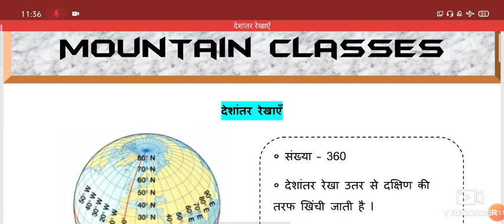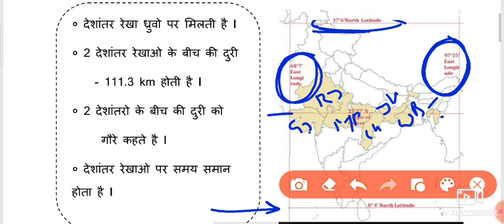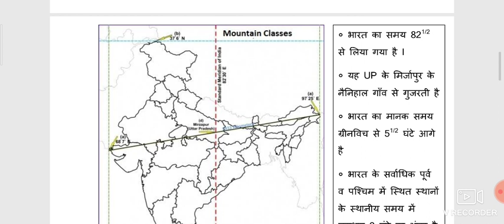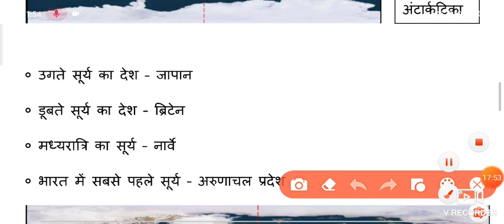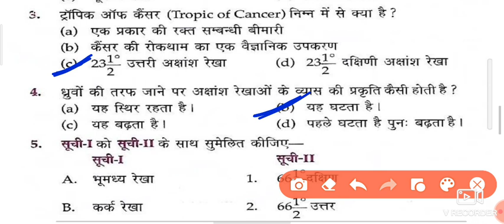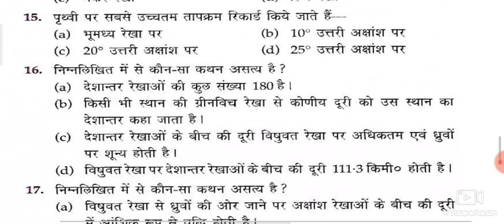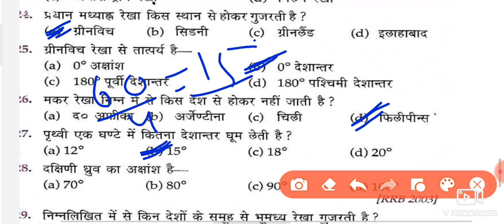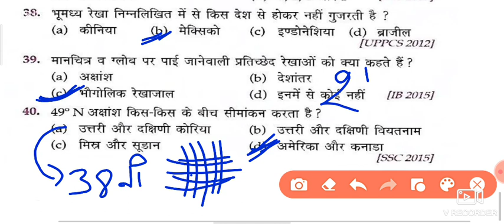Class 03 अक्षांश और देशांतर रेखा - 2 | latitude and longitude lines & 40 MCQ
Welcome to Mountain Coaching Classes